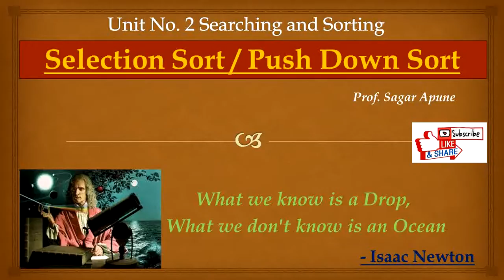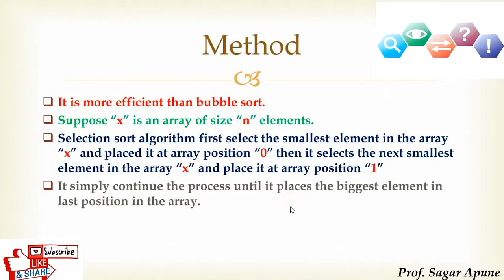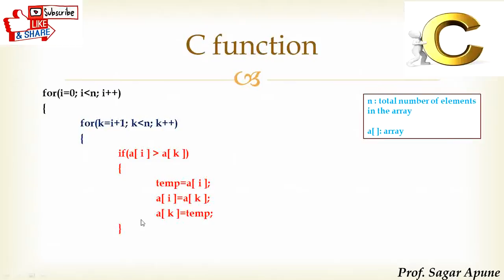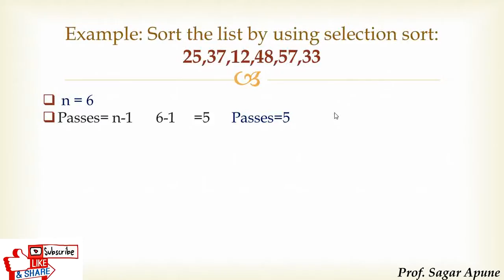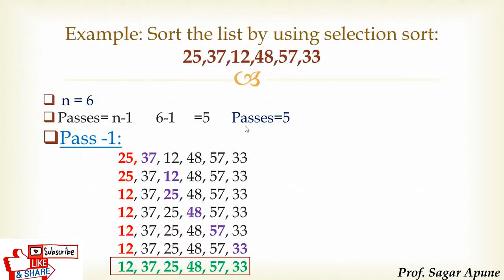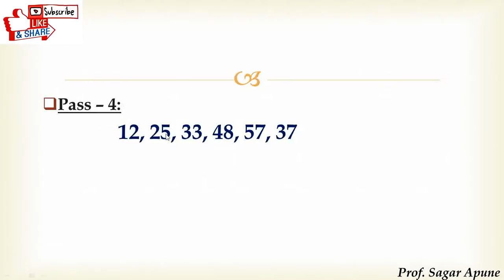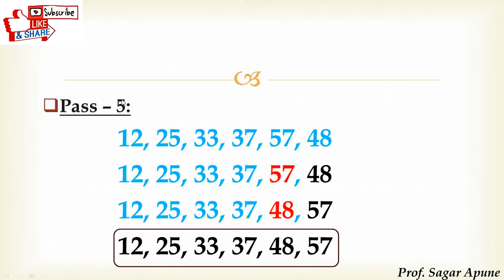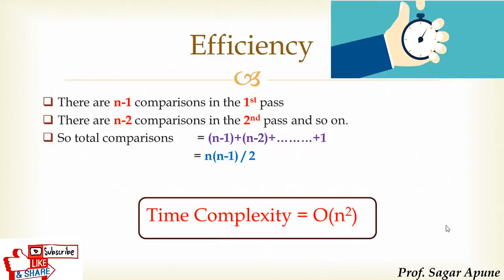Selection Sort algorithm with example in Marathi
📖📚 Data Structure using C in Marathi

👉 🖥 For Computer & IT dipolma Students

📌 Unit No. 2 Searching & Sorting

📝👉Topic - Selection Sort

📍Following points are covered
1. Important Questions
2. Method
3. Algorithm
4. C function
5.  Solved examples using selection sort
6. Time complexity